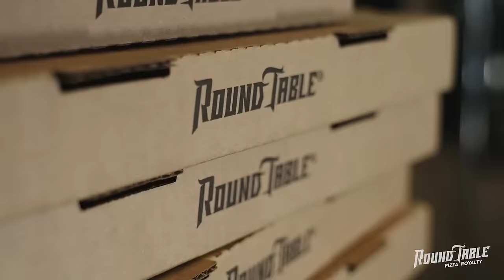Round Table Pizza - Highlight Commercial (:15)